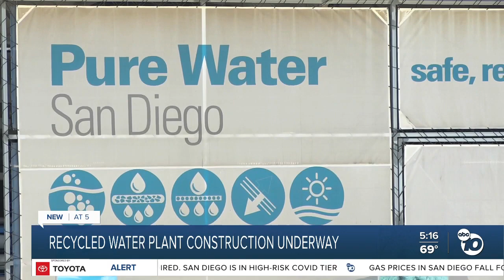EPA tours San Diego's wastewater treatment plant construction site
City of San Diego leaders hosted representatives from the Environmental Protection Agency (EPA) for a walkthrough of the city’s new Pure Water San Diego Project.